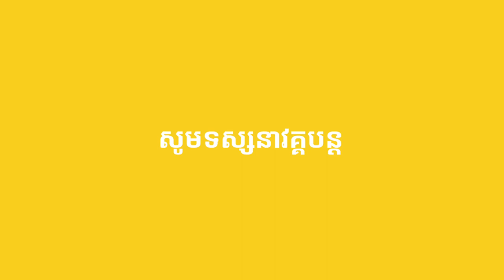Ep1- Ceremony 1 year of brother Kork pass away បុណ្យទក្ខិណានុប្បទាន ១ ឆ្នាំប្អូនគក់ស្លាប់ទៅ